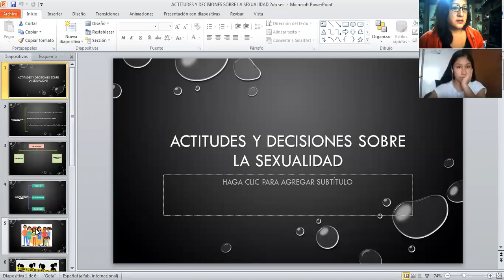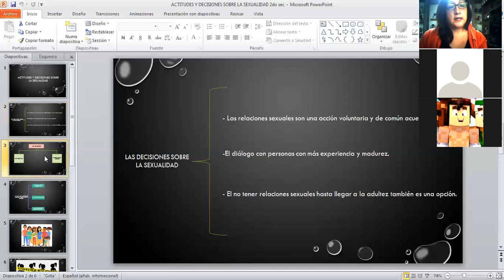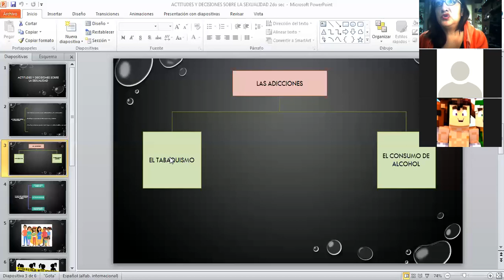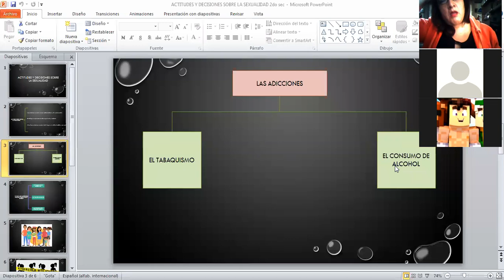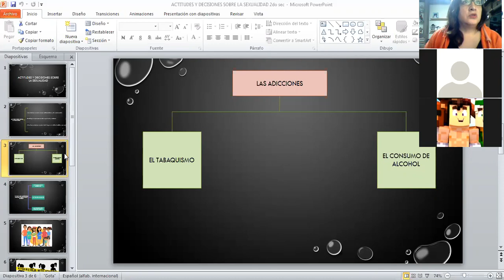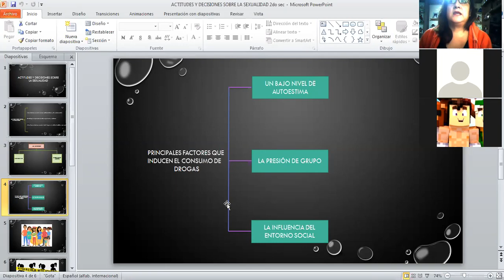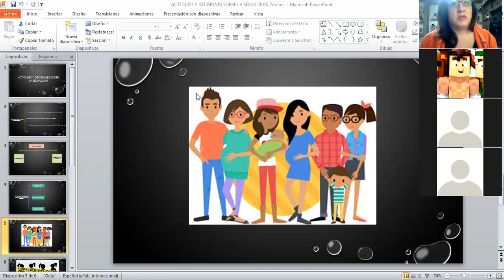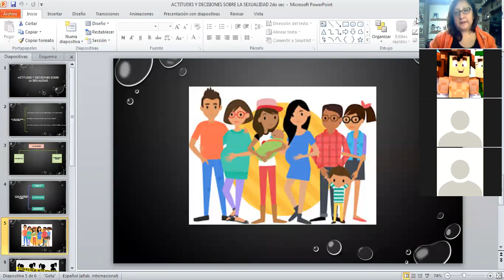Desarrollo personal- Actitudes y decisiones sobre la sexualidad- 2do sec